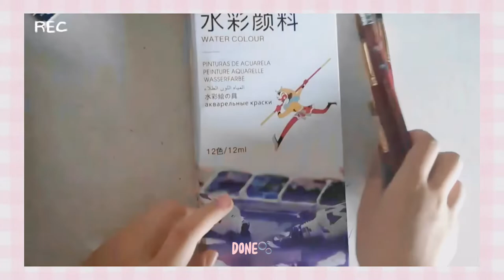ART VLOG|| watercolor painting,ref by Pinterest girl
Art Ig-mochiomo_
Main ig -la_chi_mo_la_la____
This is my first time filming Vlog so I’m sorry if I made any mistakes